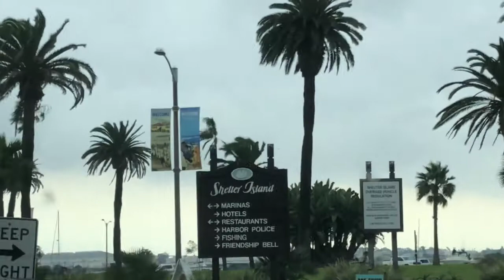Shelter Island 遮风避雨的小岛